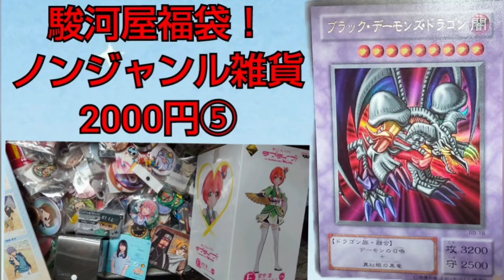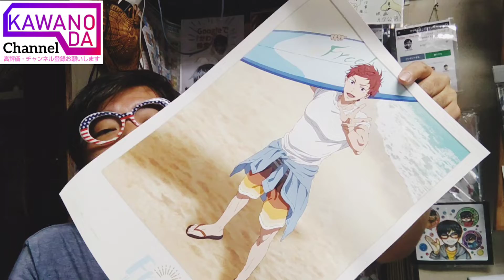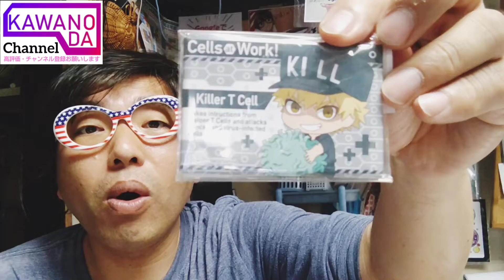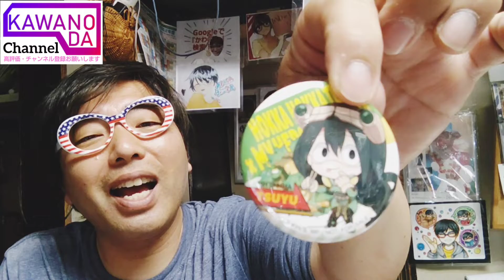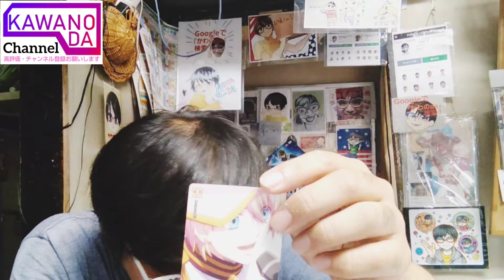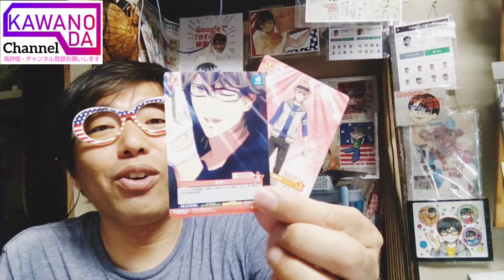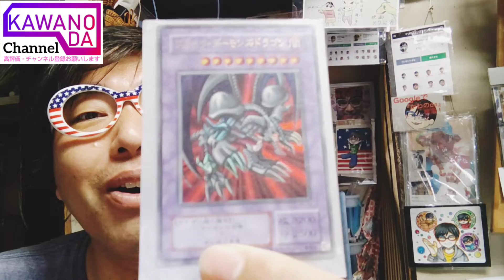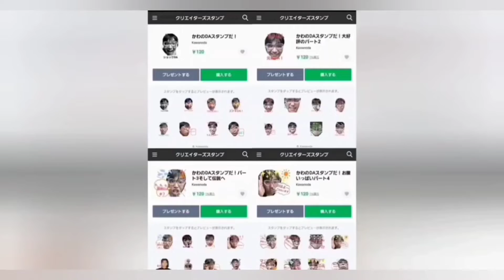駿河屋福袋！ノンジャンル雑貨2000円⑤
駿河屋福袋開封チャンネル？